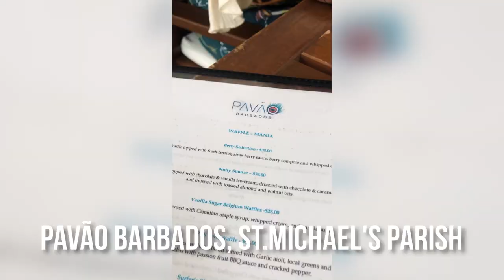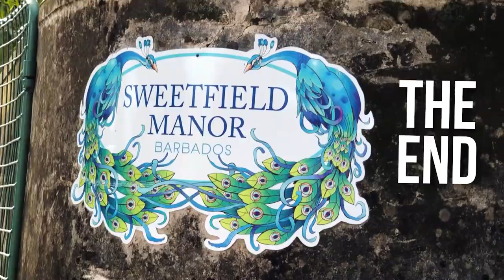Saturday Brunch At Pavao Was GOOOOOOOD! Living In Barbados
It includes additional gems you won't find in this video and my top 5 FAVORITE nightlife spots, activities, tours, Airbnbs/hotels, taxis, car rentals, restaurants (Fine dining, Bajan, and vibes), phone carriers, Crop Over info, and more! It also includes transportation info and a few helpful notes and articles for my ex-pats.

I moved to Barbados! Here's a brunch spot to check out. It's at a beautifulll hotel (Sweetfield Manor) with great music and good food!

A B O U T    C H A Z    C H A T S  E V E N T S:
Chaz Chats is a quarterly based series where television producer, Chazeen chats it up with some of her favorite influencers about hot topic millennial matters including career development, fitness goals, dating and living by faith. Far from your average panel discussions, Chaz Chats offers a cool, colorful and casual environment while still serving an earful of practical and productive advice for her audience of personal development pursuers. Backed by a power squad of sponsors, most recently including Samsung and Namic, Chaz Chats started off as the offspring information from annual research projects. After sharing her findings and dropping gems on social media, a demand from her followers for more information quickly followed… And here we are! More info on Chazeen.com